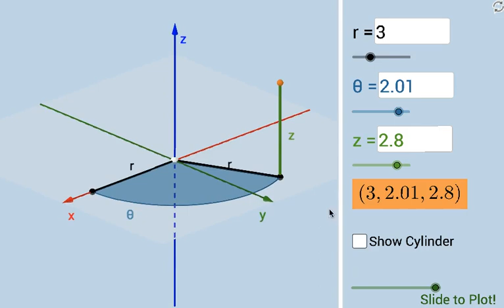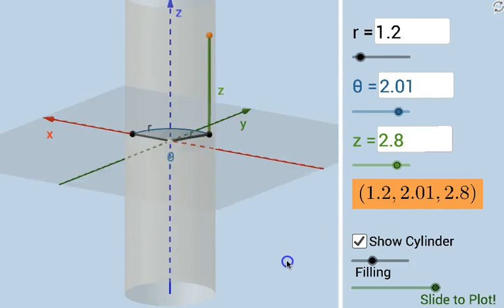Plotting Points Using Cylindrical Coordinates: Dynamic & Modifiable Illustrator